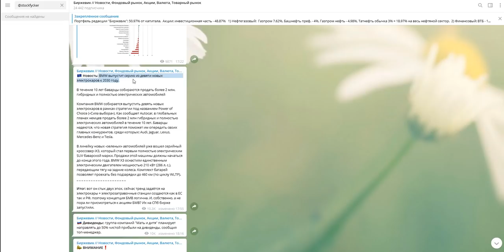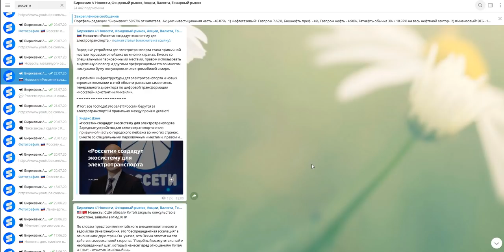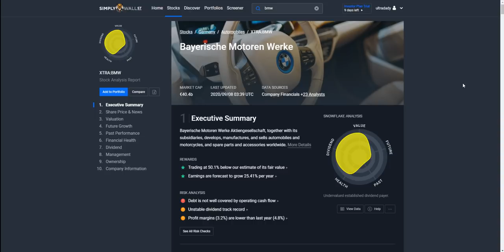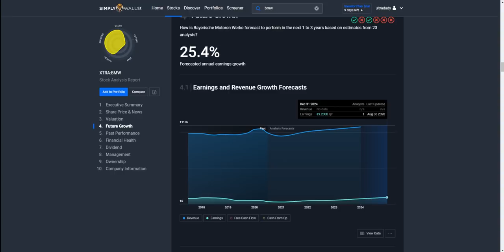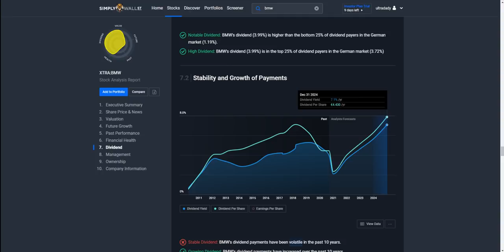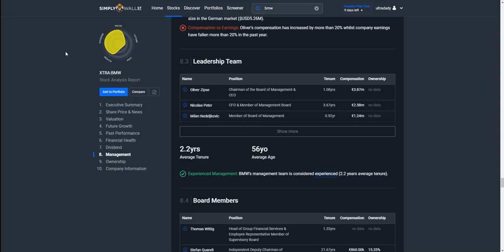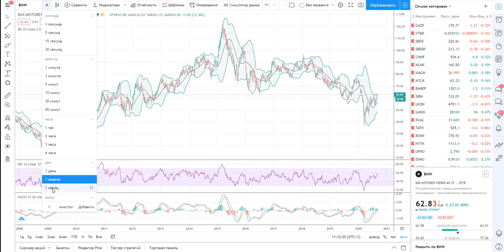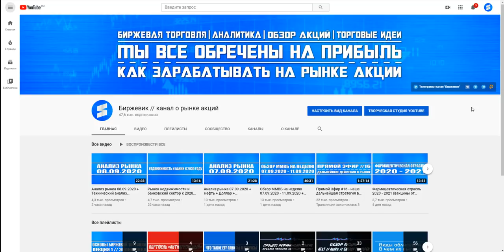Будущее энергетического сектора (тренды) + обзор акций компании BMW